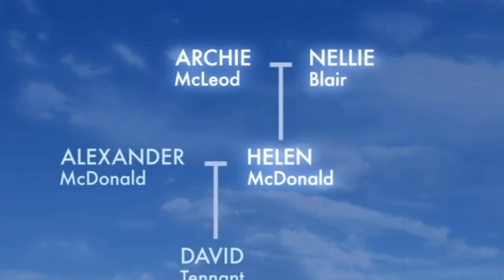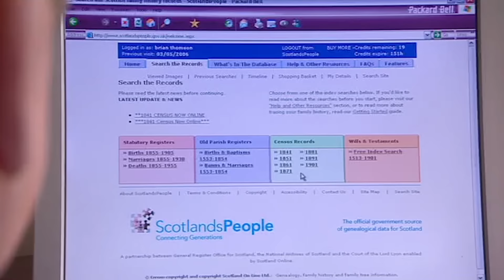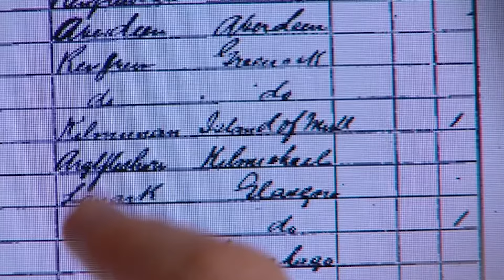David Tennant Visits His Parents - Who Do You Think You Are?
David begins his historical investigations at his parent's home in Paisley by focusing on his father's side of the family, but learns that the trail of the MacDonald family appears to run dry in Callendar, Perthshire. So he turns his attention to the lineage of his mother Helen McLeod, and finds that these forebears in fact hailed from the Isle of Mull.

Famous for playing the time-traveller Dr Who, David Tennant has decided to abandon the Tardis and investigate his own history.

Beginning his historical investigations by focusing on his father's side of the family, David quickly discovered that the paper trail goes cold relatively early on. This means David's hope of tracing his family back to the time of the clans would take a huge amount of research, so he instead turned his attention to the ancestry of his maternal grandfather, Archie McLeod.